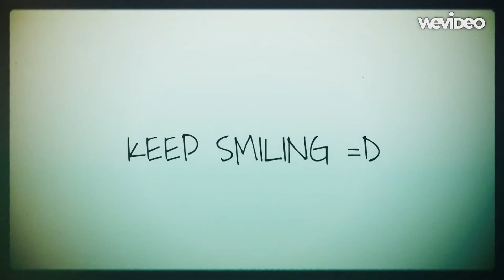Days of Happyness 309 - 1000 views on YouTube special =D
Thank you all so very much for your viewership and getting this youtube channel off the ground =) This is my first major milestone and I can't wait to celebrate more as time goes on =D
Thank you all again and remember, Keep Smiling =D